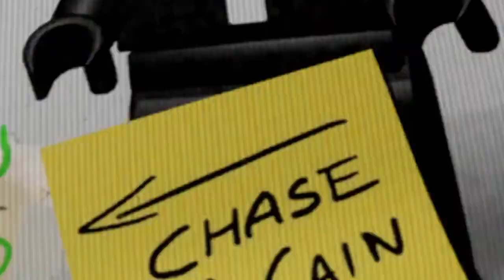Let's play LEGO® CITY UNDERCOVER [Part 1] Chace McCain kehrt nach Legocity zurück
Die Ankunft in Legocity und Tutoriel.